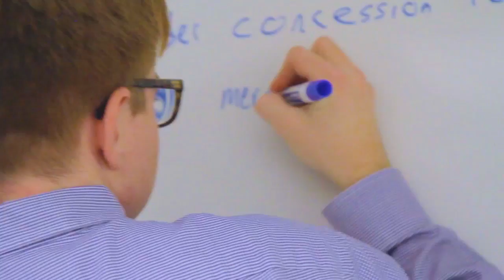The iSchool Experience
Explore the Syracuse University iSchool. We have undergraduate, master's, certificate, and doctoral programs in the information sciences.

Our major programs include Information Management, Library Science, AppliedData Science, Enterprise Data Systems, Information Security, K-12 School Librarianship, and more.